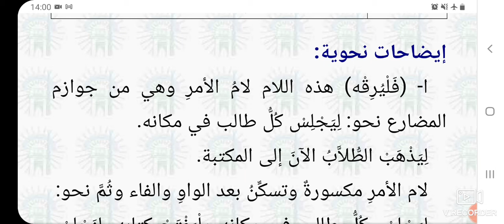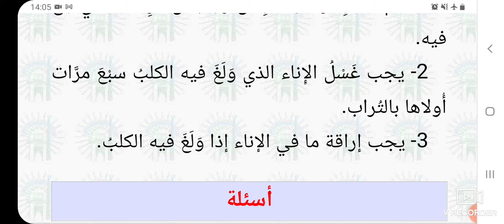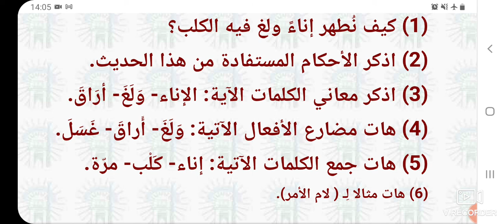Tome 3 / Partie Hadith / Cours 3